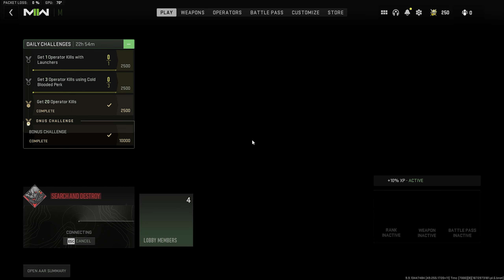THIS got me SHADOWBANNED - Lachman 556 | Modern Warfare 2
CLASS:
BARREL - 15.9 LACHMANN RAAP BARREL
MUZZLE- ECHOLESS-90
AMMO- 5.56 OVERPRESSURED
STOCK - LM-S FACTORY G79 STOCK
SIGHT - CRONEN MINI PRO